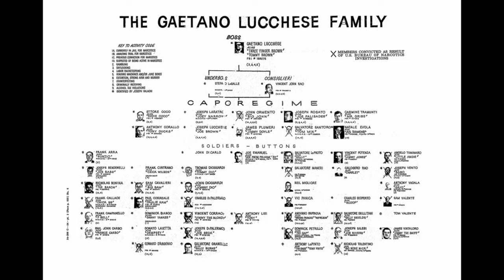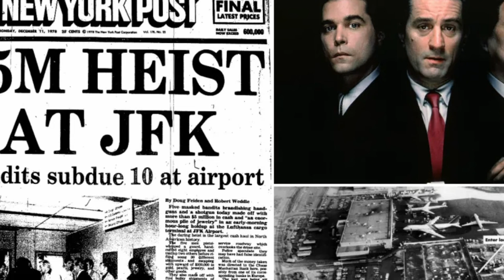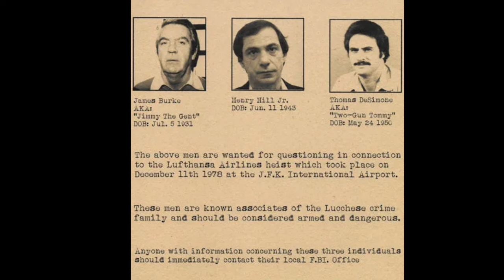The Real Tommy DeSimone: The True Story Behind Goodfellas' Most Infamous Character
In Martin Scorsese's Goodfellas, Tommy DeVito, portrayed by Joe Pesci, is one of the most memorable and ruthless characters in the film. But did you know Tommy is based on a real-life mobster? In this video, we delve into the true story of Thomas "Tommy" DeSimone, the man who inspired the character.

Discover the chilling details of his criminal life, his rise within the Lucchese crime family, and the infamous incidents that led to his demise. From brutal hits to his unpredictable temper, learn how DeSimone's real-life actions shaped one of cinema's most iconic characters.